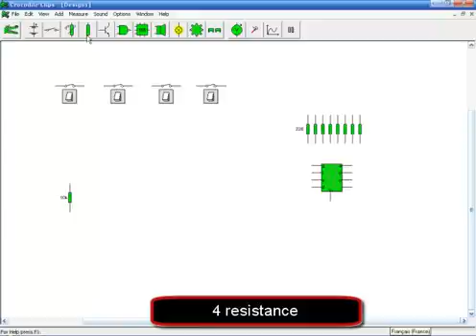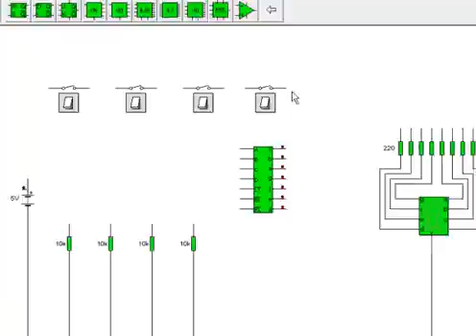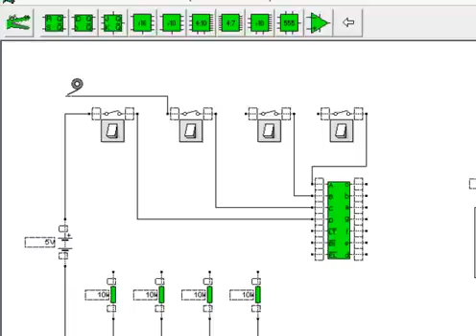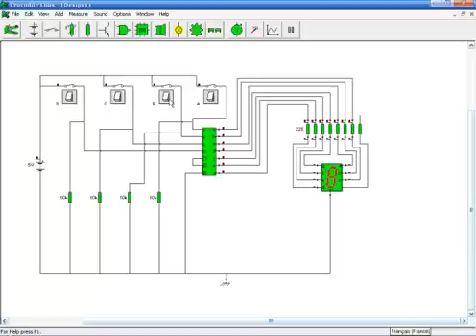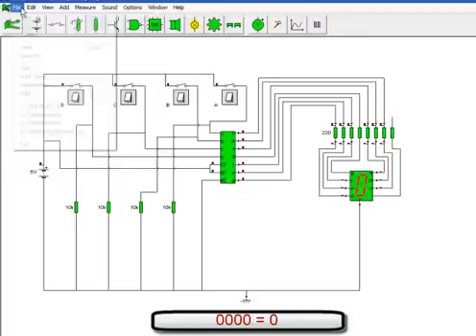تجربة رقم [11] ثنائي إلى عشري باستخدام برنامج كروكودايل كليبس